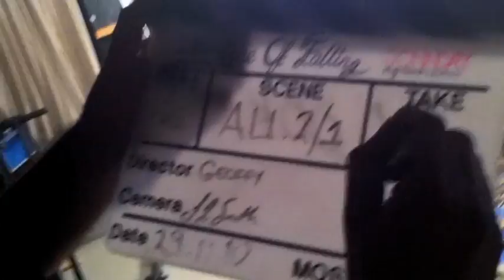Jonnday 'One Type Of Falling' | Music Video, Behind the scenes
Jonnday is officially re-releasing the brand new rerecorded/remixed/remastered version of their single 'One Type Of Falling' internationally on iTunes, accompanied by their long awaited music video on April 1st 2011. This will be followed by the release of their new CD which is scheduled for April 22nd.
Check for the latest information.